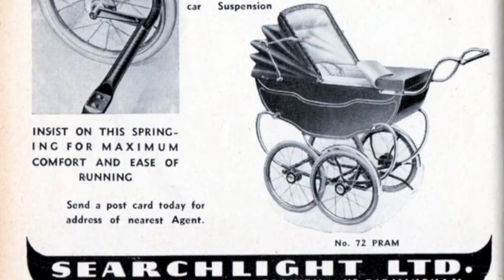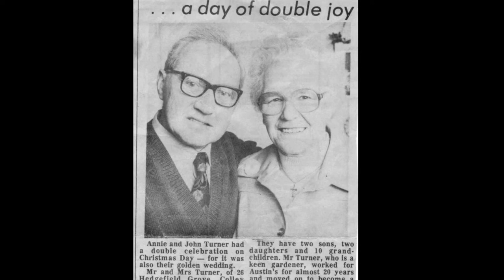TGRS - Annie Elizabeth Turner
Annie Elizabeth Turner (nee Bennett), 1910 to 2014. Annie was born in a cottage adjacent to Two Gates Ragged School, Cradley and was a lifelong member of its congregation. This movie short tells some of the story of the life of Annie and was recorded by Cradley Heath Film as part of a Sharing Heritage project funded by Heritage Lottery Fund and managed by members of Midland Film And Art. In 2017 the project celebrates the sesquicentenary (150 years) of Two Gates Ragged School, which is one of a handful of Ragged Schools that still survive.  Annie married John Turner (known as Jack) and more can be found out about their story by visiting the Two Gates Ragged School website.